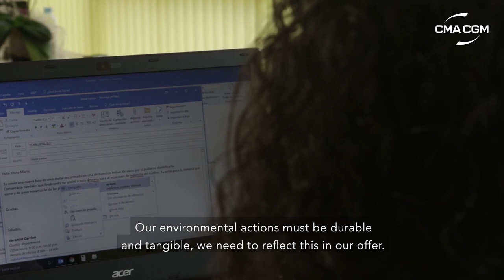TIGERNUTS chooses CLEANER ENERGY biofuel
With our ACT with CMA CGM+ range of solutions, thousands of customers of the CMA CGM Group have already decided to act for the reduction of the environmental impact of their maritime transport.
By choosing CLEANER ENERGY biofuel, Tigernuts Traders are reducing the carbon emissions of the transport of their products by 85%.